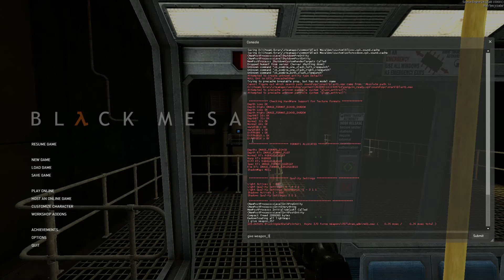Black mesa unused half life 1 weapons pickup sound mod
adds the half life 1 unused hev suit dialogue when picking up a weapon.